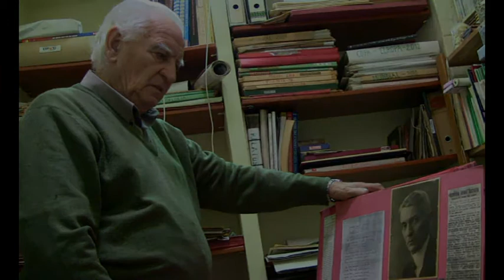Reconocidos fuera del Cerro. Medalla de Sevilla 2017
XVIII Premios Cerro del Águila Siglo XXI
77 Velá Ntra. Sra. de los Dolores del Cerro del Águila 2018